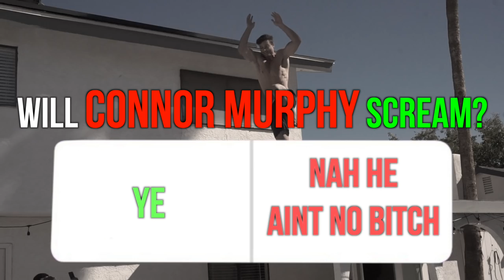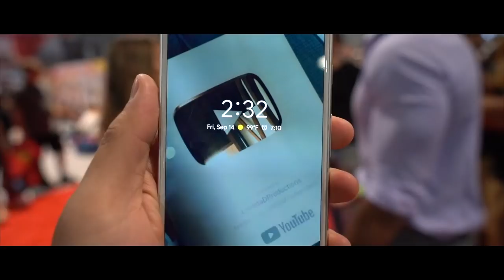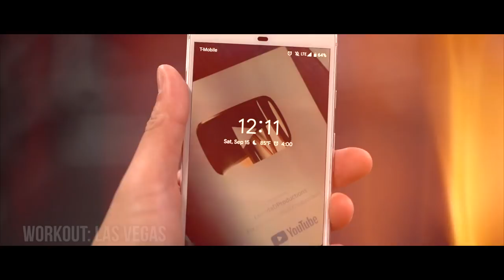CONNOR MURPHY JUMPS OFF A ROOF